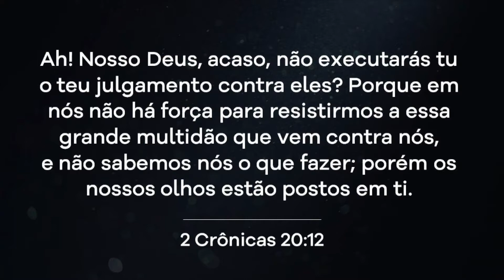Teus olhos estão nos problemas, ou, em Deus?